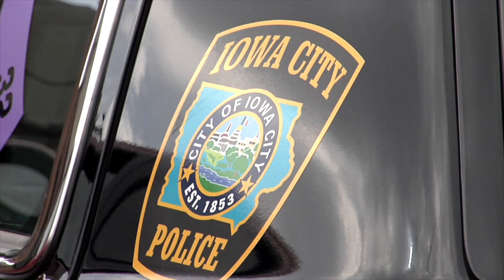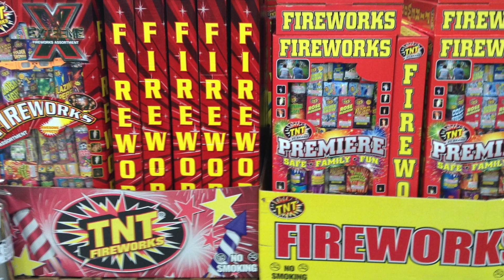Iowa City Update: Hate Crime Ordinance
Iowa City Update is a weekly video featuring City of Iowa City projects, programs and events. Topics this week include a new ordinance to address hate crimes, City rules on fireworks use, and more.

Hate Crime Ordinance: Watch to learn about a new rule that allows harassment to be considered a hate crime if it violates the City’s human rights ordinance.

Fireworks Ordinance: Leave the pyrotechnics to the professionals over the Fourth of July to avoid a costly fine.

Iowa City Jazz Festival: Great music, tasty food, and a spectacular fireworks show! See why you should attend the Jazz Festival this weekend.

Independence Day Closures: Learn which City departments and services will be impacted by the holiday.

Iowa City Update - Your source for Iowa City news and information.